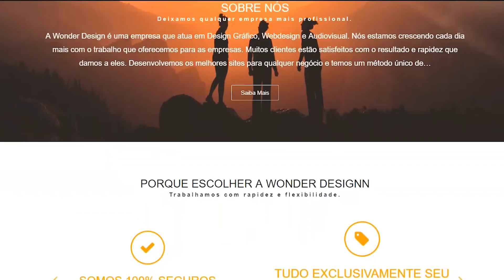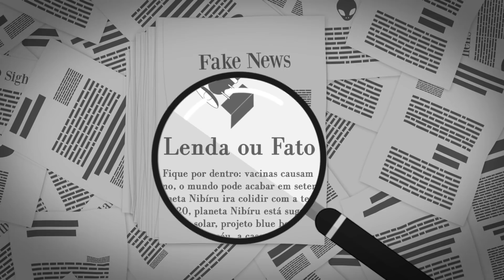A Geração que Viverá 150 Anos Já Nasceu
Será que a ciência conseguirá "curar" o envelhecimento?